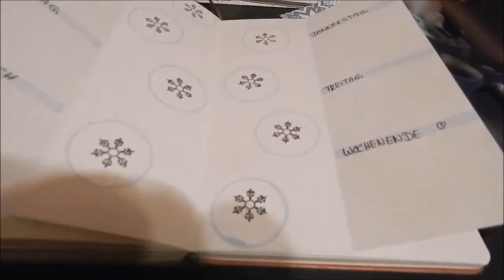🌸 Mein BULLET JOURNAL Setup |♡ Der ❄️ November ❄️ ist fertig für 2o21🌸 2020 🎨 | Diana Lohmer - ツ -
Year der❄️ November ❄️ ist nun auch fertig  und der Dezember kommt auch bald   ♥ da kam der Umzug leider dazwischen :(

♡ Hallo Freunde ,
endlich hab ich wieder ein Video für euch! Ich hatte das BuJo Setup schon im November 2o2o abgedreht gehabt und wollte es euch gerne immer noch zeigen. Ich hoffe, ihr mögt es. Hinterlasst mir gerne dazu Feedback.

📍...Dieses Buch bastele ich für nächstes Jahr 2o21 nicht Wundern :)...📍

Um in Zukunft kein Video zu verpassen klickt einfach
ihr werdet benachrichtigt sobald ein neues Video online ist.
_ SOCIAL MEDIA _
_ KONTAKT _
♡ Fragen, Wünsche, Anregungen, schreibt mir:
▬_ MUSIK & TECHNIK _
Music ♫ : "
📌. Kostenlose Music von YouTube -dieses Video enthält Audio-Mediathek von YouTube 😂